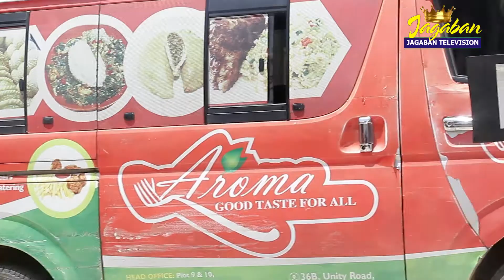Children funfair 2019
2019 Jagaban tv childrens day schools funfair